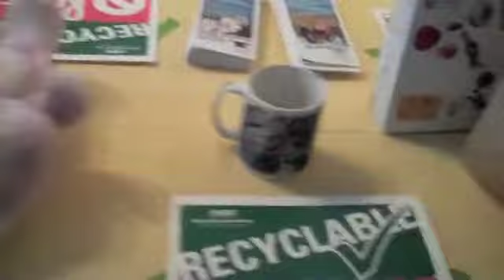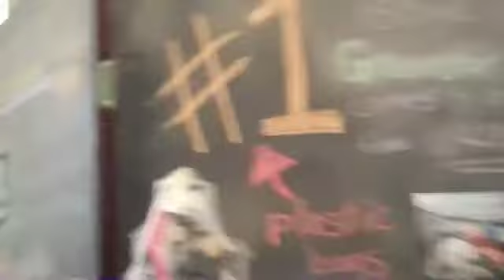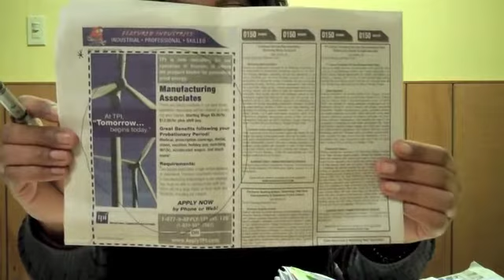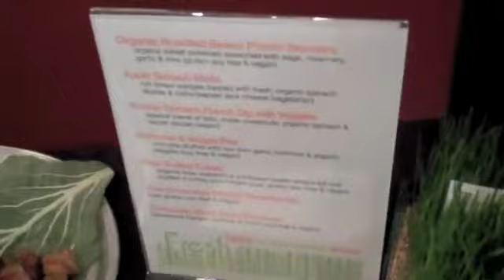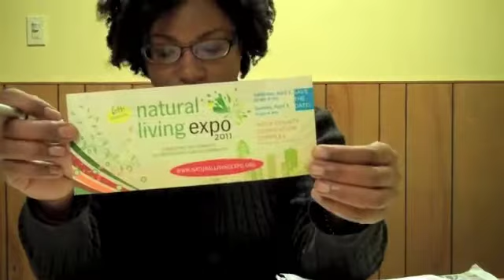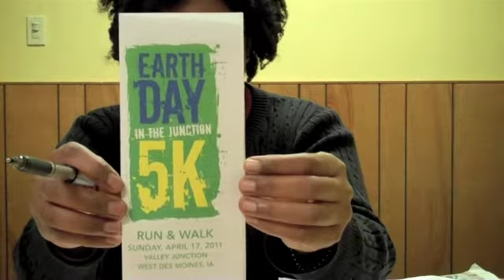Blue.Green.Fusion: #21: Rainbows & Bootstraps 2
03/01/2011 DES MOINES, IA--Lee presented community news and announcements from the Iowa Finance Authority, Parks & Recreation, Center on Sustainable Communities, Metro Waste Authority, Recycle Me Iowa, TPI, Earth Day in the Junction, Keep Iowa Beautiful, Natural Living Expo, Des Moines Neighbors, Des Moines Area Community College, and Des Moines City Council. She also revealed her conversations with Ed Fallon of Fallon Forum and Representative Dan Kelly of the Iowa Legislature. Headlines came from Des Moines Cityview, Des Moines Register, Job Dig, and several community newsletters and meeting agendas. Lee finished with a suggestion that people not follow noise, but instead follow the path of self-determination--like William Kamkwamba--in order to take control of renewable energy for their own backyards and that of friends, family, and community.